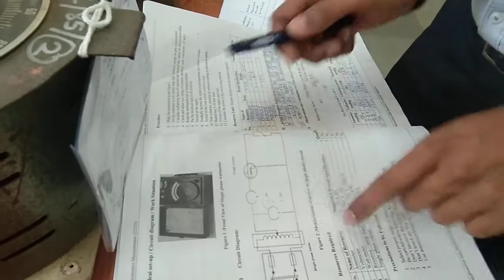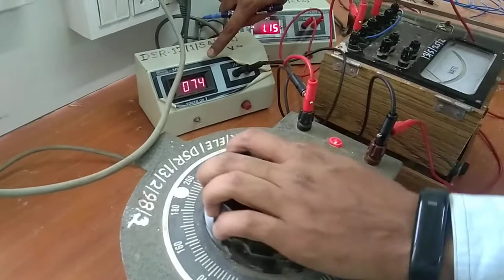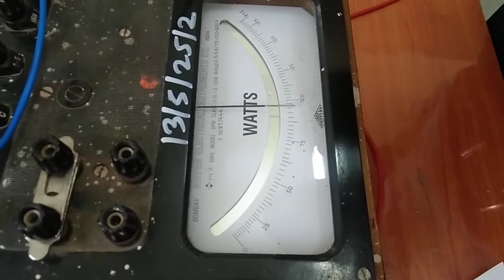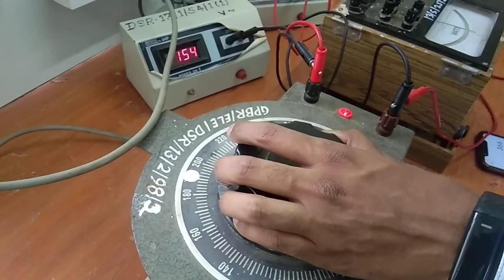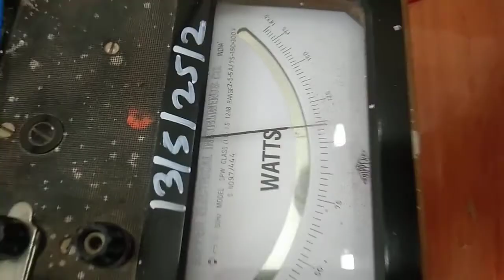EEM Practical No. 7:Use Wattmeter for power measurement of single phase circuit (Part 2)(No Audio)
Working and Observations